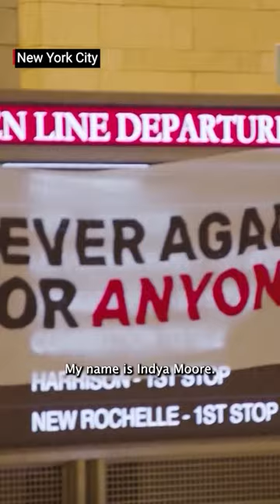Indya Moore among protesters arrested at Grand Central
Actor Indya Moore was among the hundreds arrested for shutting down Grand Central Terminal during rush hour Friday demanding a ceasefire in Gaza. “I'm resisting and protesting in solidarity with Jews, trans people, queer people, Black and Brown victims of colonization,” says Moore. “Americans [must] stand against our tax dollars being used to decimate Palestinians.”